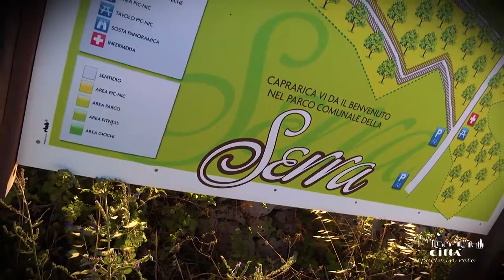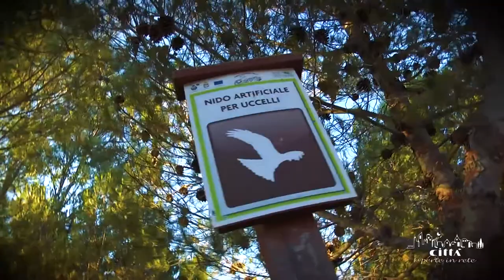Ciudad de Caprarica di Lecce - Sierra de Caprarica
Maravilloso y sugestivo es el territorio de Caprarica, aún más si lo admiramos desde lo alto de la Sierra.
Se trata de un declive, una ligera ondulación del suelo, considerada una cuneta extendida de la Murgia Salentina y situada a 110 metros del nivel del mar.